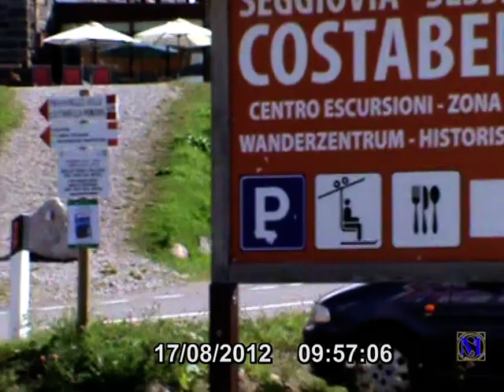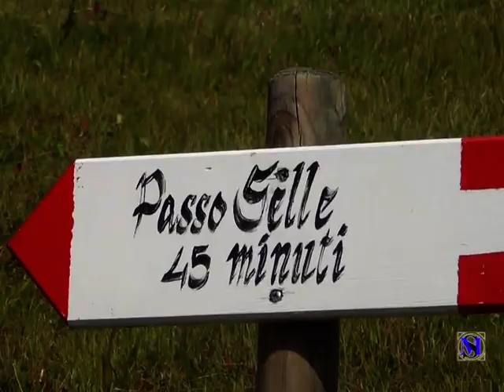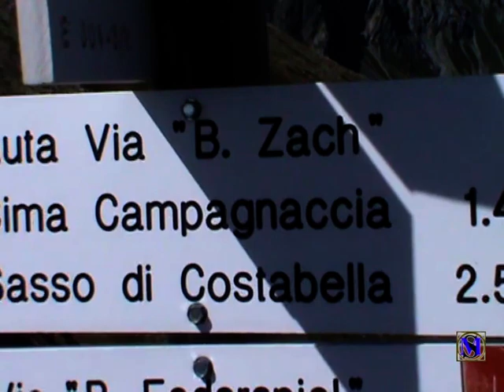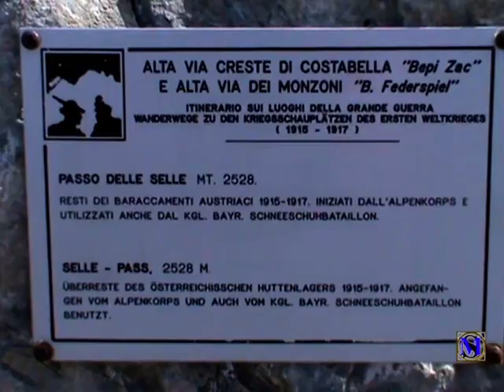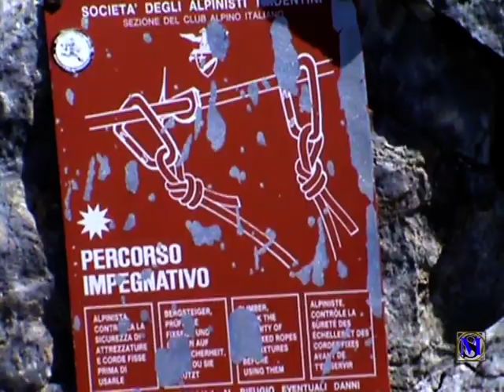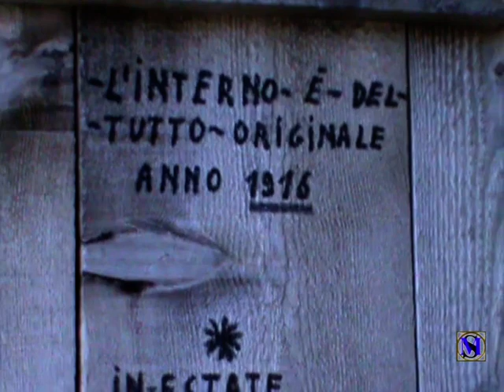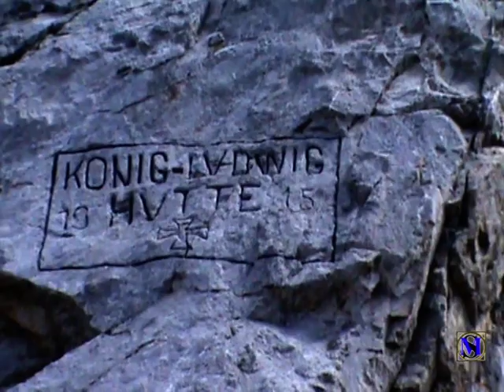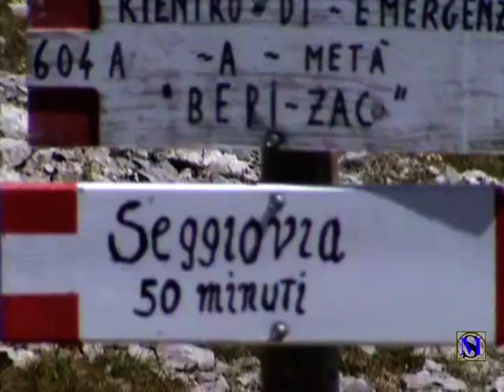Ferrata Bepi Zac 2012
Non è esattamente una ferrata ma un sentiero attrezzato, lo possono fare tutti anche i bambini accompagnati dai genitori, lo potete verificare a metà filmato. Si prende la seggiovia dal passo S. Pellegrino, poi si cammina x 40 minuti fino al passo Selle, da qui inizia il sentiero Bepi Zac. Lungo il percorso si trovano tante caverne e gallerie della guerra mondiale. Dopo circa 2 ore si può scegliere se prendere la deviazione x la seggiovia, oppure proseguire x un'altra ora circa e prendere la seconda deviazione. !! Buona visione a tutti. ^___^